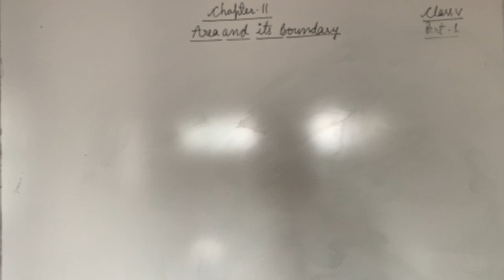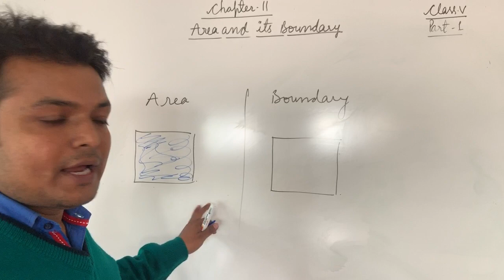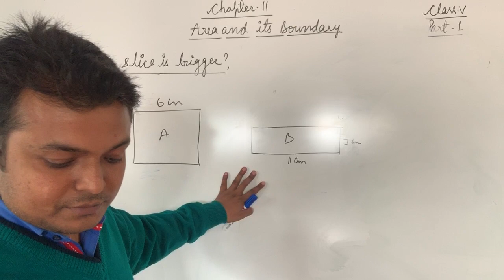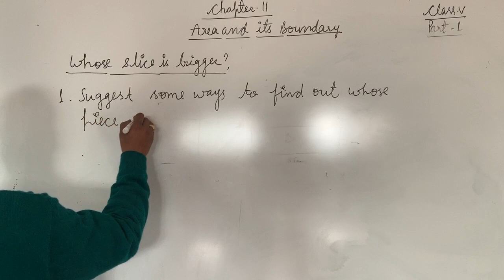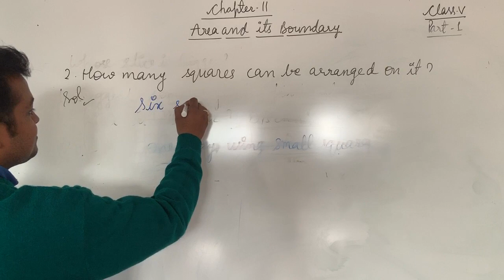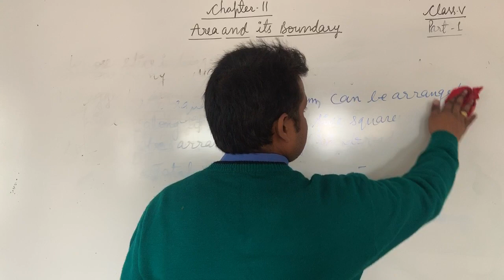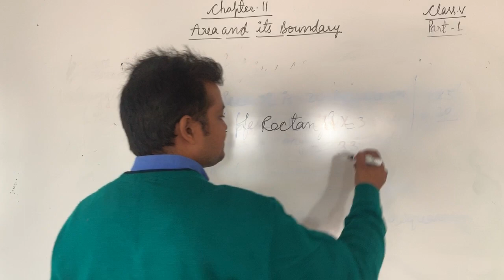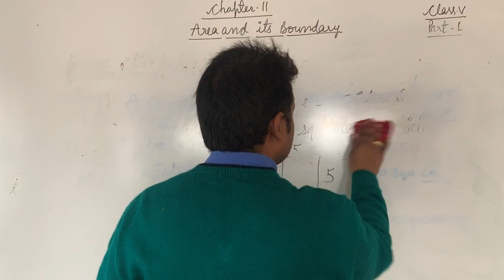Class V Maths chapter-11 part-1